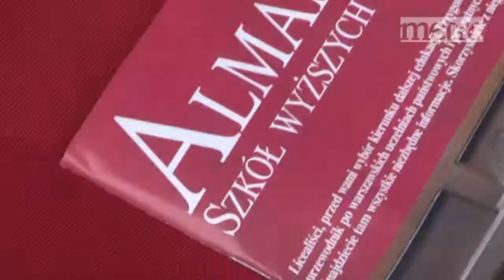Almanach Szkół Wyższych i Policealanych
7 kwietnia 2010 - Specjalny dodatek dziennika Metro skierowany do uczniów szkół średnich. W Almanachu znalazły się oferty uczelni i szkół pomaturalnych oraz informacje przydatne przy wyborze szkoły. Almanach rozdawany był w Warszawie pod liceami i w centrum.